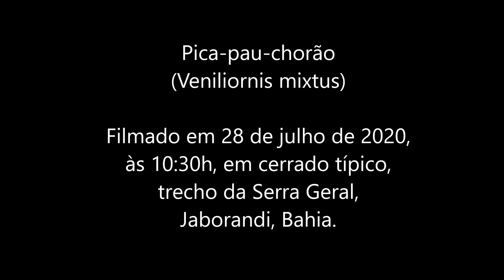Vídeo 115 - Veniliornis mixtus, pica-pau-chorão, Checkered Woodpecker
Espécie de pica-pau de porte médio, tomado pelas cores preto e branco, sendo seu dorso e asas bastante barrado. Garganta, peito e barrigas tomados por plumagem branca com estrias e máculas pretas. Os machos possuem plumagem vermelha na nuca, ausente nas fêmeas.

Essa espécie de pica-pau habita áreas savânicas, sendo avistado com frequência em áreas de campo sujo com predomínio de gramíneas e arbustos do gênero Vellozia (popular canela-de-ema). Também ocorre nos campos de espinilhos, no sul do Brasil, alcançando os limites da Bolívia, Paraguai, Argentina e Uruguai. Sugere-se para espécie movimentos migratórios estacionais.

O casal gravado na filmagem, respondeu ao playback de caburé (Glaucidium brasilianum). Parece ser abundantes nos cerrados da Serra Geral entre os estados de Tocantins, Bahia e Goiás.

Filmado em 28 de julho de 2021, às 10:30h, em cerrado típico, na Serra Geral, município de Jaborandi, Bahia. Na companhia do amigo Crizanto B. de Carvalho.